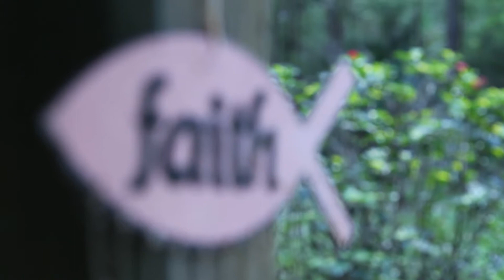Kylie dance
Bhen Radburn